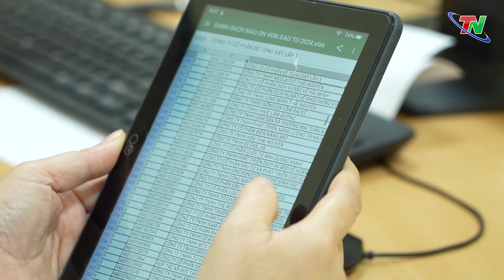Thái Nguyên: 100% cơ quan, TCHC, đơn vị SNCL trên địa bàn tỉnh đã được phê duyệt vị trí việc làm